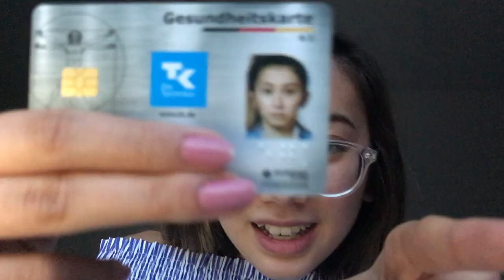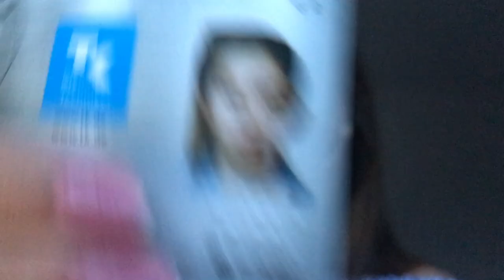Study Abroad: Life in Germany | The German Healthcare System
Hi everyone! I took a mini hiatus last week, but I am back to posting and have the next 8 weeks of videos planned for you guys! Today I thought I would talk about the German healthcare system and breakdown insurance coverage.